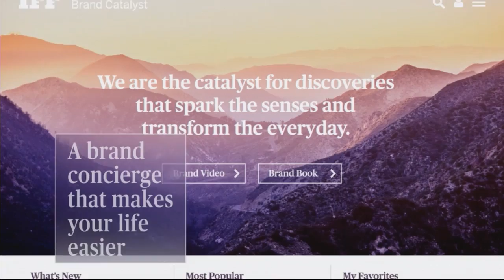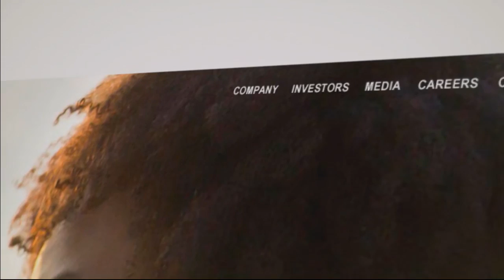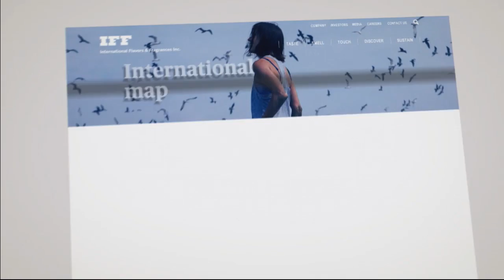Example: IFF - single camera live switched service with video roll-ins